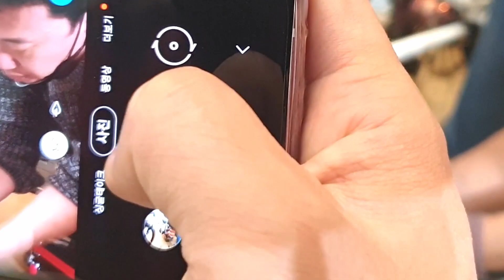락링 렌치를 이용해서 중앙 구동 모터 분리 하는 방법 / TSDZ2 motor 8편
락링 렌치가 오늘의 주인공입니다.
1편 통센 모터 분리 작업전 토크 타임
2편 킥 스탠드 QR 설치 해보기
3편 토치로 스티커 제거 하기
4편 전기자전거 산타크루즈 통센 모터 자세히 알아보기
5편 자전거 광택하다 끝난 방송
6편 자전거 세차하는 방법
7편 크랭크 암 분리 하는 방법
8편 모터 분리하는 방법
9편 자전거 분해 광택